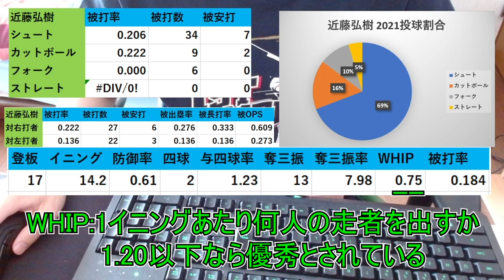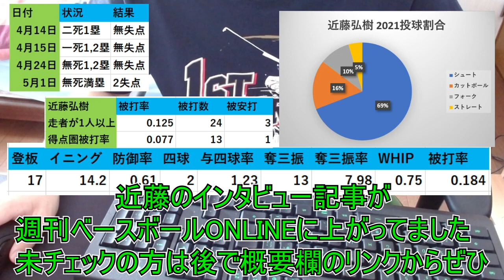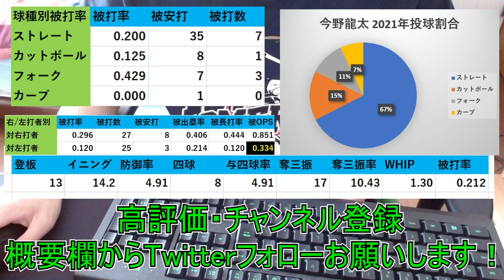【ヤクルト】近藤弘樹・今野龍太... データで解説する、楽天戦力外から這い上がった男たち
※データは「スポナビ」や「データで楽しむプロ野球」などのサイトを参考にさせていただいています。
※データは5/8時点の数字となります。